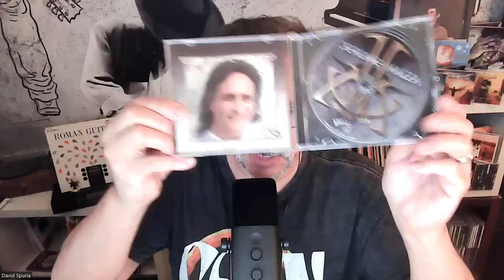My Commentary On The 2024 Rock and Roll Hall of Fame Nominees